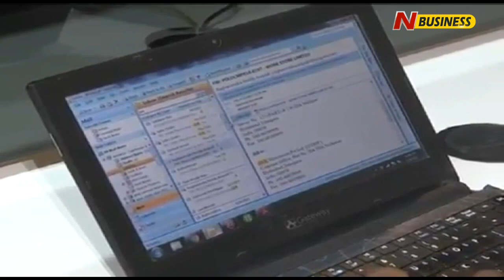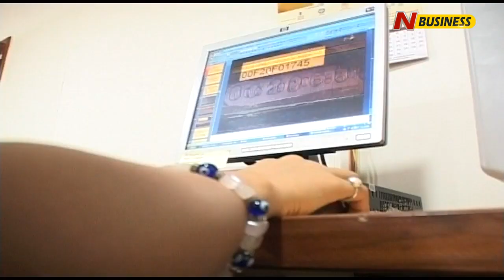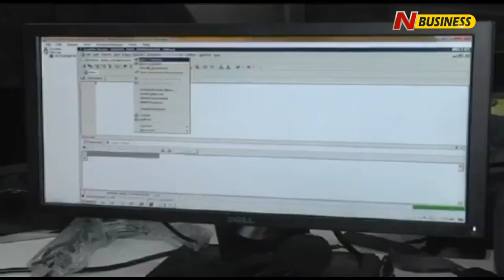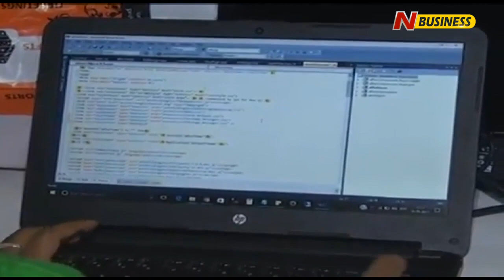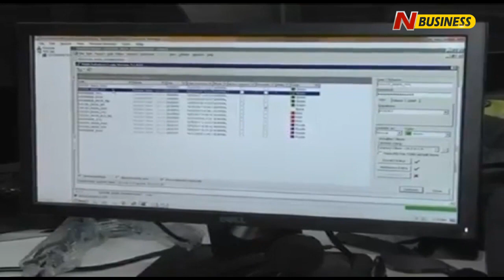IT రంగంలో ఎప్పుడు ఎవరికి ఉద్యోగం ఉడుతుందో తెలియదు...? | N Business